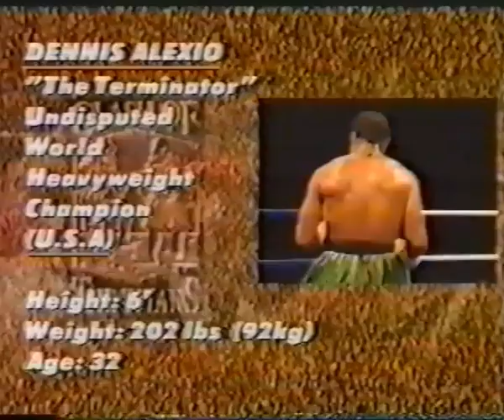Stan vs Dennis Alexio